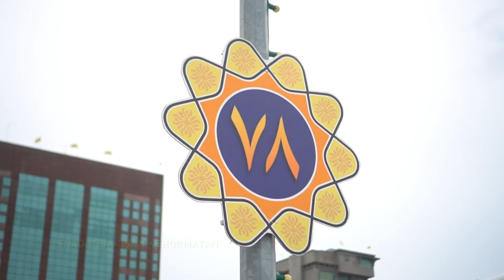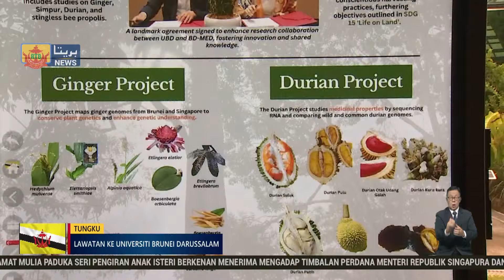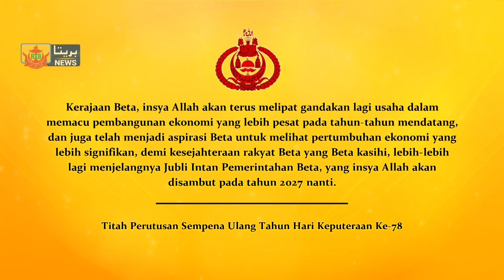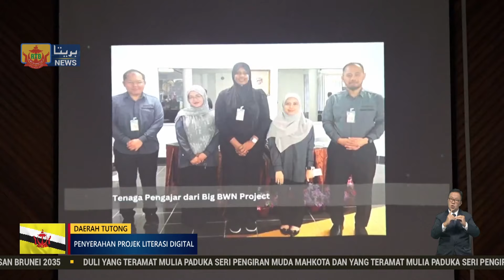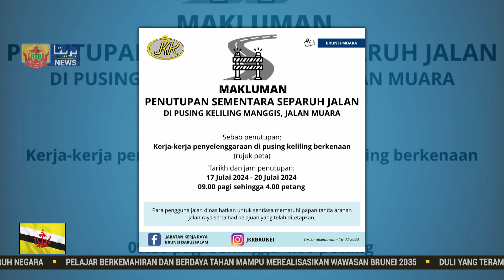Berita Perdana, 16 Julai 2024